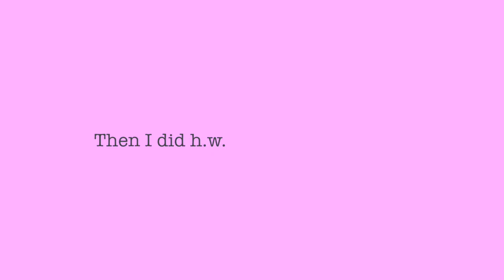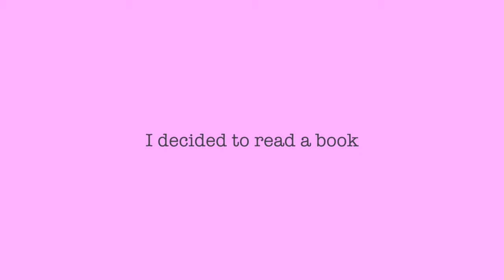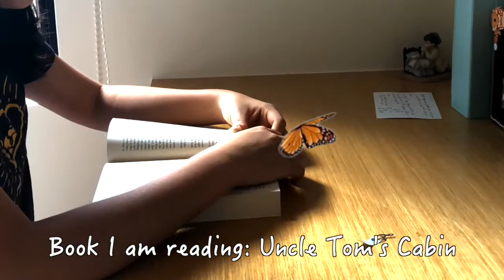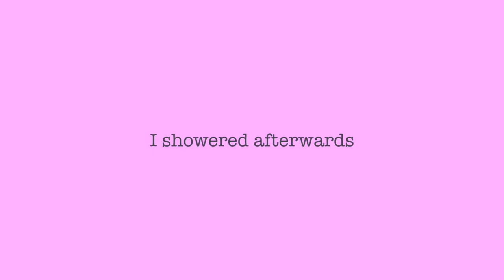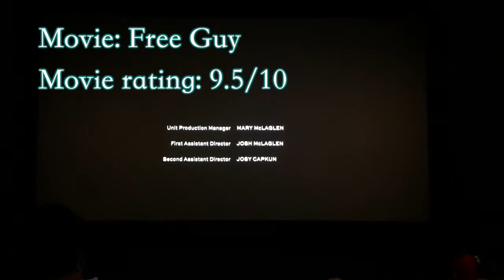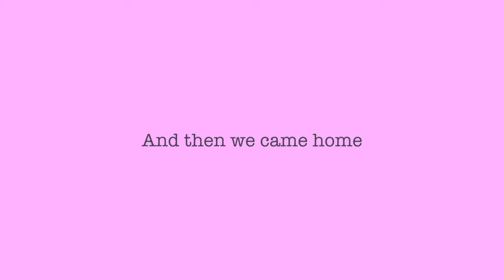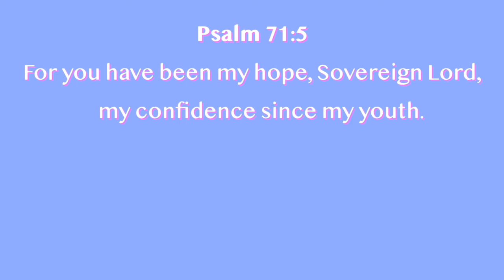Just Another Productive Day in My LIfe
♬♩♪♩𝓶𝓾𝓼𝓲𝓬 (っ◔◡◔)っ♩♪♩♬
When the Birds Fell Silent (Thematic) Music by The Hidden - When The Birds Fell Silent

❈ Questions ❈
❀ How old are you/ what grade are you in? → 14, 9th grade freshmen (¬‿¬)
❀ What’s your religion? → Christian (｡◕‿◕｡)
❀ Where do you live? → Taiwan ヽ(〃＾▽＾〃)ﾉ
❀ What do you film on? → iPad, mom’s phone, and sometimes my phone ʕ·ᴥ·ʔ

𝕤𝕦𝕓 𝕔𝕠𝕦𝕟𝕥: 72 ꈍᴗꈍ